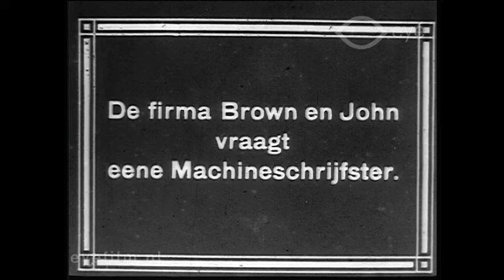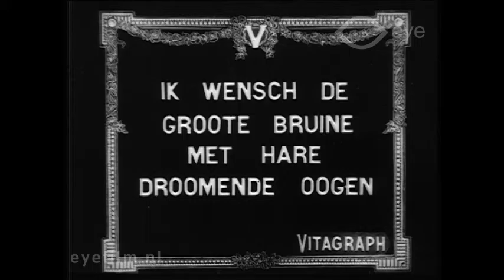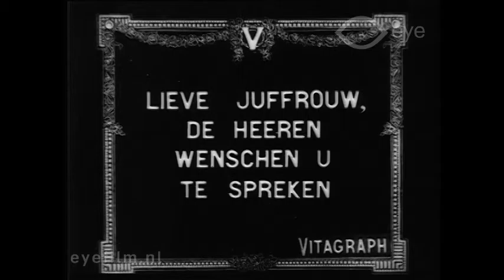Stenographer Wanted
Director: unknown | Production Country: United States | Year: 1912 | Production Company: Vitagraph Company of America (United States) | FLM63657 | Film from the collection of EYE (Amsterdam)

A comedy in which two businessmen have a disagreement about the most suitable candidate for a typist, but eventually the women make the choice.

Cast: John Bunny, Flora Finch, Charles Eldridge, Julia Swayne Gordon, Kate Price, Lillian Walker, Fergus Harcourt, Leah Baird.